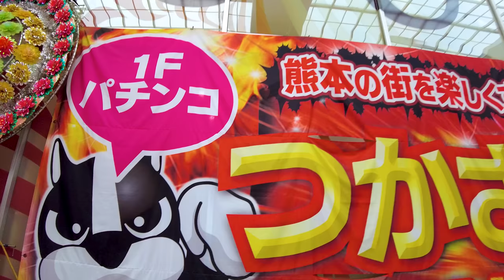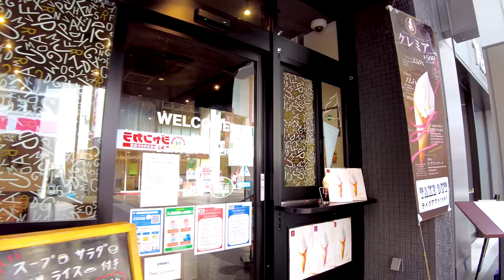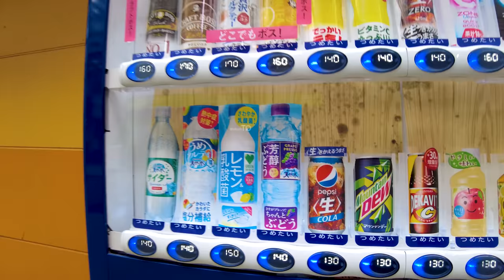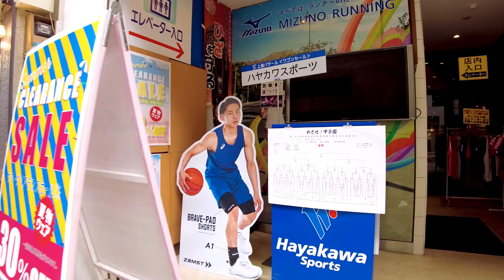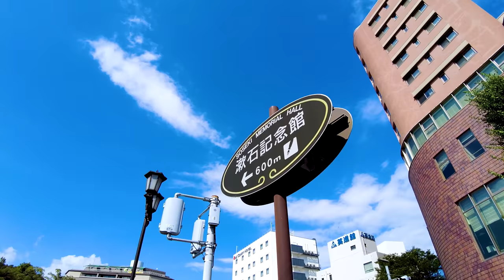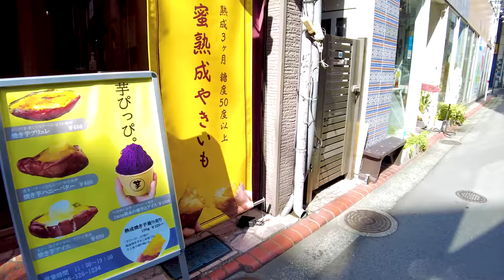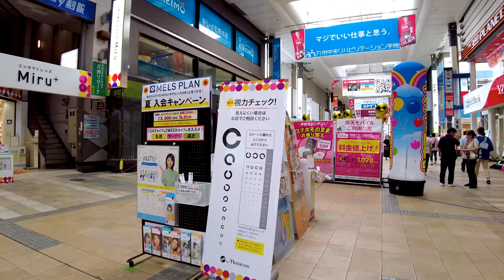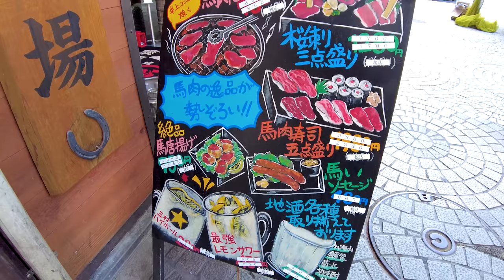Kumamoto Walk. Enjoy the Sunroad shopping street ♪💖🐶4K ASMR non-stop 1 hour 11 minutes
🔴 Take a leisurely walk in Japan. Kumamoto is located in Kyushu. In the downtown area near Kumamoto Station, there is an arcade "Kamidori" that stretches toward the north and "Shimotori", the largest shopping area in Kumamoto. In Kumamoto, Kumamon, a mascot character, is popular.

My Gear
Camera: Blackmagic Design Pocket Cinema Camera 4K
Camera: Gopro hero9
Camera: DJI Pocket 2 Creator Combo
Stabilizer: Zhiyun-Weebill-S
SSD: SanDisk Portable SSD 2TB
Camera Lens:SAMYANG Single focus lens